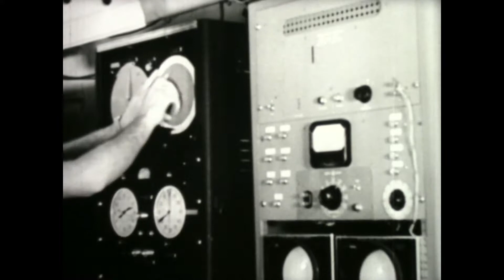1946 Newsreel- Marshall Islands Atom Bomb Test, First Ever Oceanic test (Nuclear Bomb Test Sites)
A Newsreel presentation of the first ever oceanic nuclear bomb test under the code name "Operation Crossroads" in the Pacific Marshall Islands' Bikini Atoll on the 30th of June, 1946. :)!!!